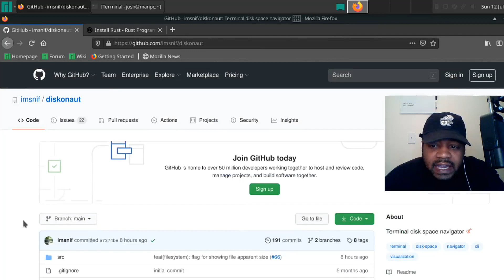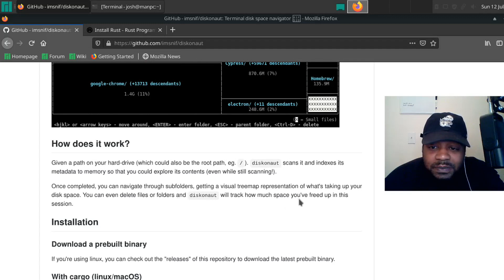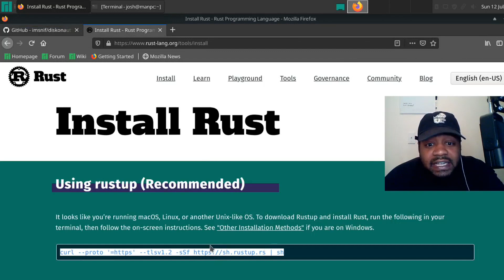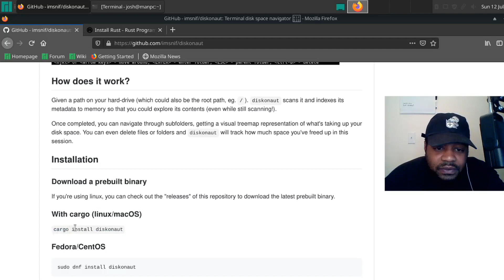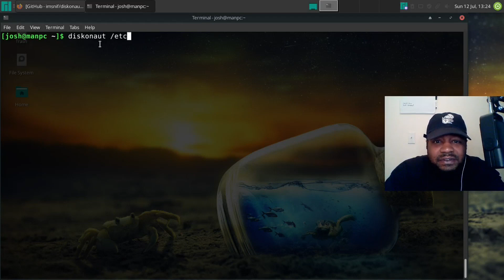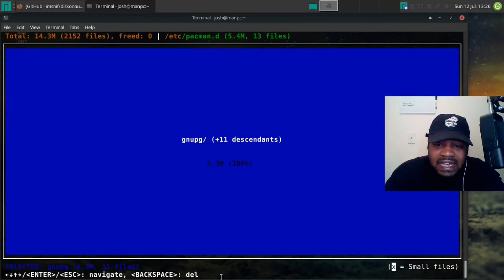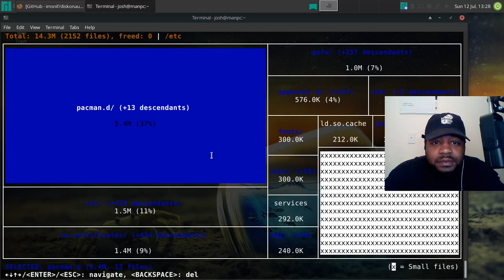Diskonaut | Terminal Disk Space Navigator for Linux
What's up Linux Community!!! In this video, I show you all the Diskonaut program which was written in Rust programming language. Diskonaut is a simple terminal disk space navigator built using Rust and supports Linux and macOS.

Bitcoin Address:
bc1qgxzq9ck5nhud8ekmpt46l9u5gn3ty5w9n6mmd4

Ethereum Address:
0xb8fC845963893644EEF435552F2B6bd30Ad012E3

XRP Address:
rKrUvWFT7hVtD5JCcCY9s2HFQZ5UHViLD

Litecoin Address:
LNfWvkcFVfKZXJV28dzU9g7FQ7FYtg5cFg

Dash Address
Xu4VgqCkN4d1JKfzdjMNdb63Mfup3Cmnqx

Zcash Address
t1fqyxF3pFtRDuz2Vprt4m5pXWa8rs97Swr